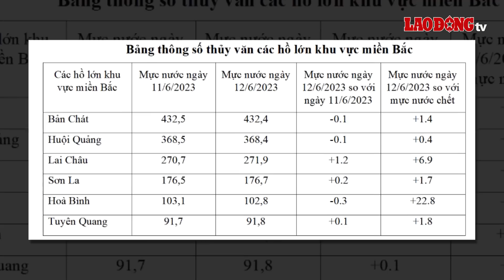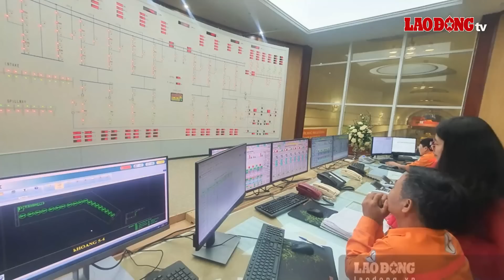Tối 13/6 | Xét xử bà Lê Thị Dung: Viện kiểm sát đề nghị hủy án sơ thẩm, luật sư đề nghị trả tự do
BÁO LAO ĐỘNG | Tại phiên xét xử sáng 13.6, đại diện Viện KSND tỉnh Nghệ An đã trình bày quan điểm về xét xử vụ án bị cáo Lê Thị Dung, đề nghị hủy án sơ thẩm để điều tra, xét xử lại từ đầu.

Các tin tức đáng chú ý có trong bản tin:
00:00 Viện Kiểm sát đề nghị hủy án sơ thẩm đối với bà Lê Thị Dung
03:34 Khởi tố, bắt tạm giam đối tượng đập xe cấp cứu ở Trà Vinh
05:02 Kiểm tra công trình trăm tỉ để xảy ra vụ việc bé trai đuối nước
07:26 Bất ngờ lai lịch thủ phạm vẽ bậy lên thân tàu Metro số 1
08:40 2 cô giáo gặp tai nạn thương vong trên đường đi thắp hương nhà đồng nghiệp
09:48 Nếu phát tối đa, sau 13 ngày hồ thủy điện Hòa Bình sẽ về mực nước chết
12:13 Phụ huynh huy động cả nhà xếp hàng xuyên đêm giành suất vào lớp 1 ở Hà Nội
14:44 Nhận định mới nhất về thời tiết nắng nóng và lượng mưa 2 tháng tới

* Đường dây nóng: 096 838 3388